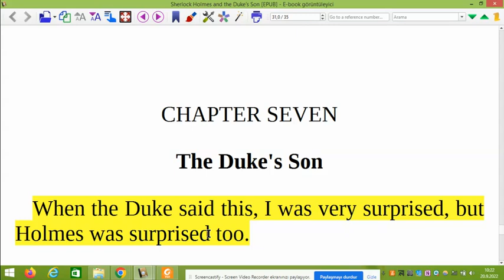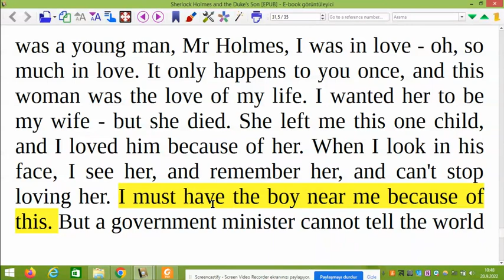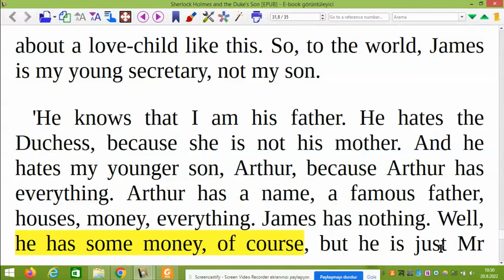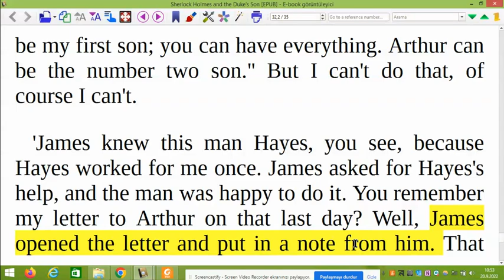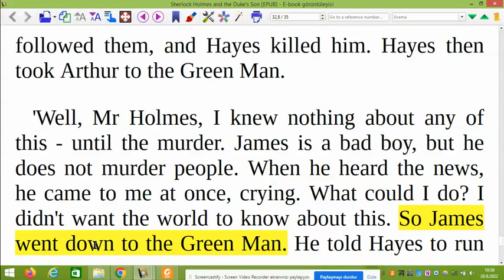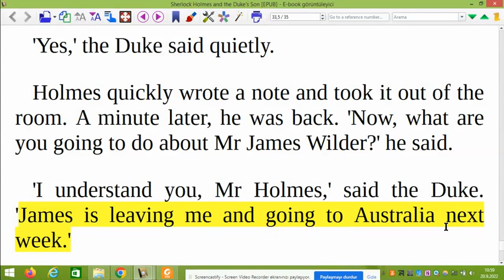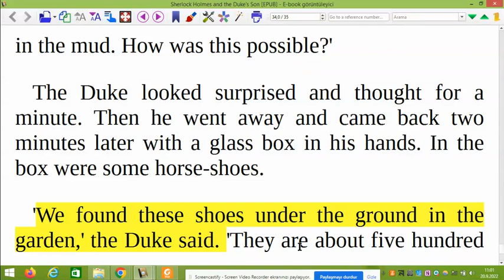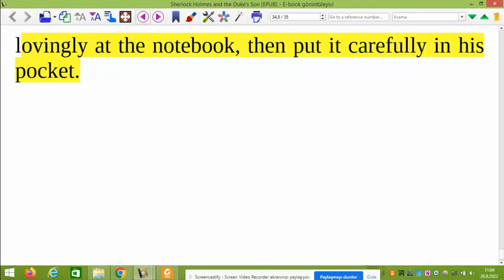7. Bölüm - Sherlock Holmes and Duke's Son ( Level 1- İngilizce Türkçe sesli hikaye çevirisi )